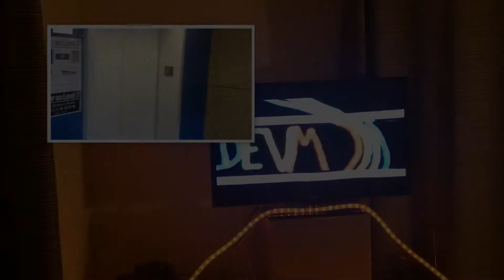updated channel trailer for DEVM